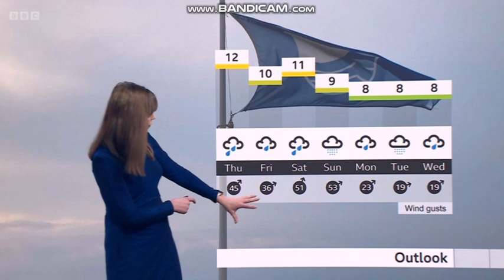Alexis Greene South Today weather 2023 12 27